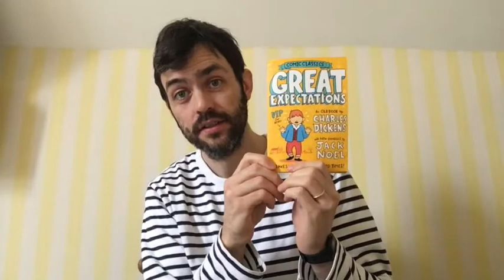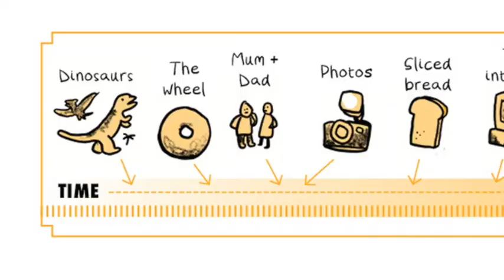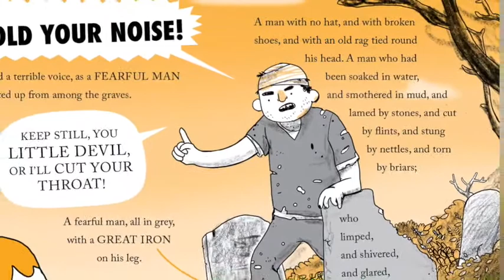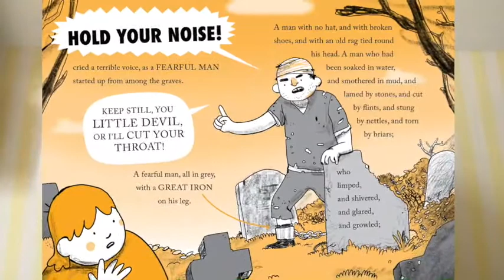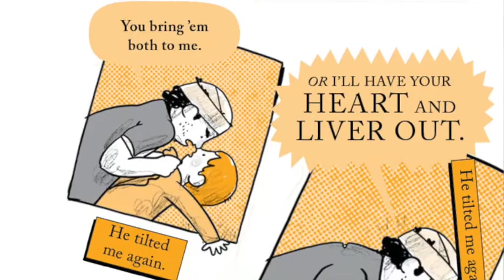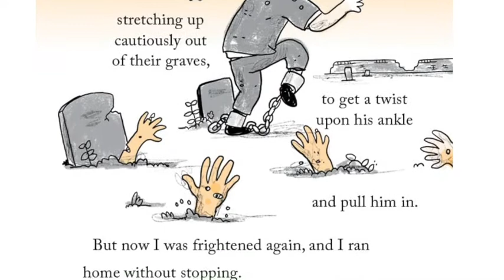Jack Noel reads Comic Classics: Great Expectations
Keep up to date with Egmont!